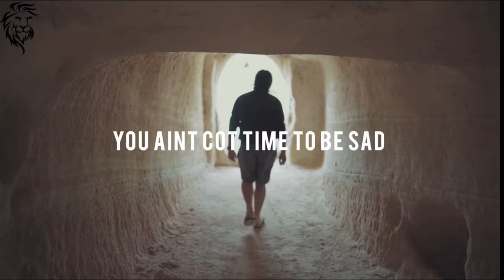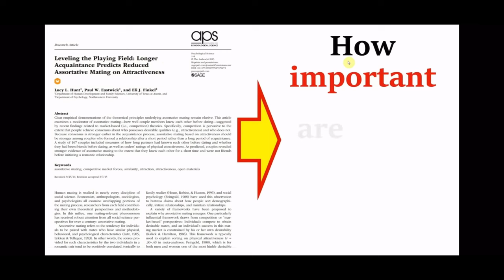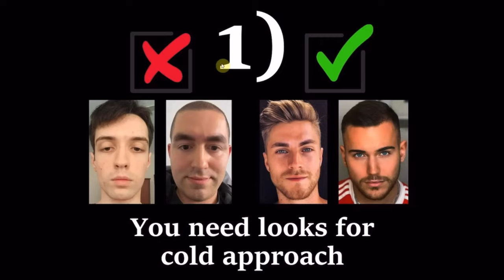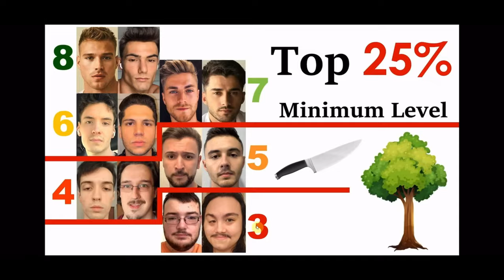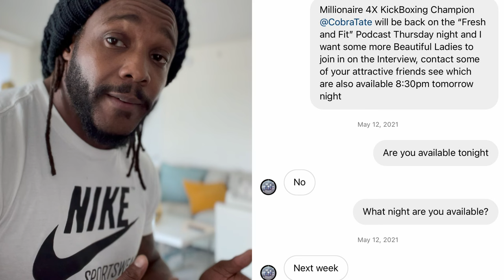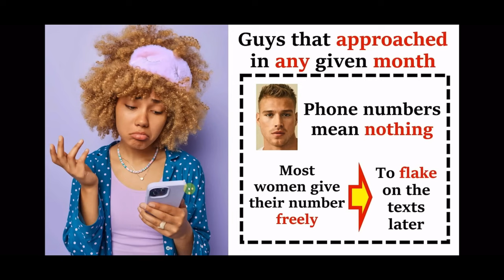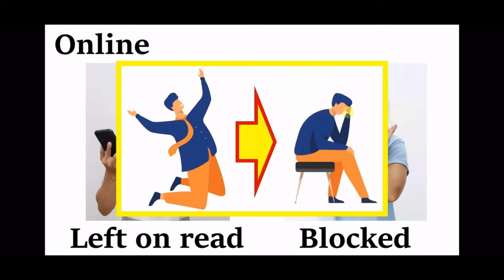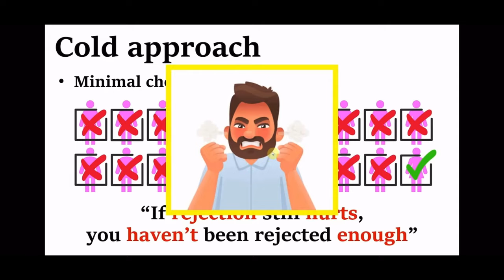AndrewTate vs @WheatWaffles Is Approaching ModernWomen a Waste of Time? Part 1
To Join 90 Day Fitness Challenge
1st($150) 2nd($200) or 3rd($250) Tier Member
$25 To have your Pysique Rated by Ladies
1 on 1 Consulting
Art Purchases
Fitness Coaching
Dating Advice
Collaborations

All Donations help the Channel and Finance Equipment also Contributions of $75USD and up earn a Special Request Video Topic “Thks Authentic Fam”